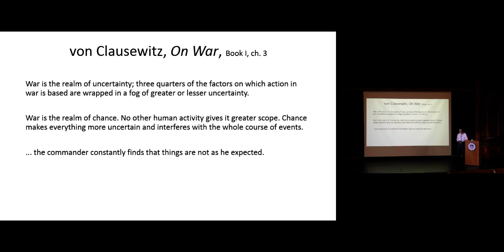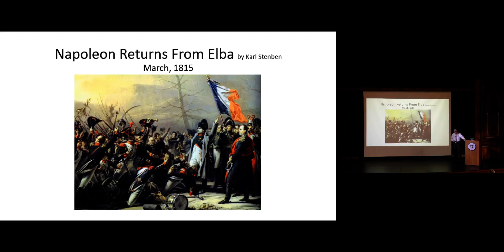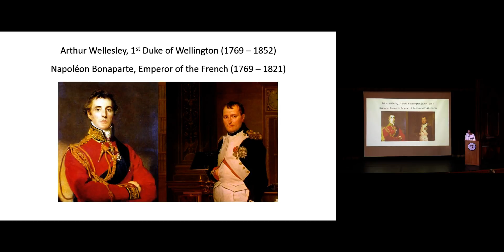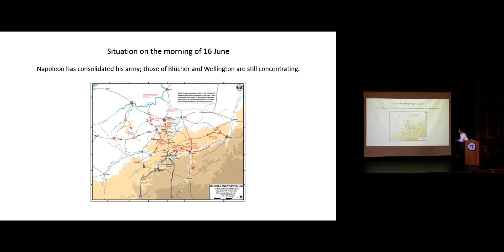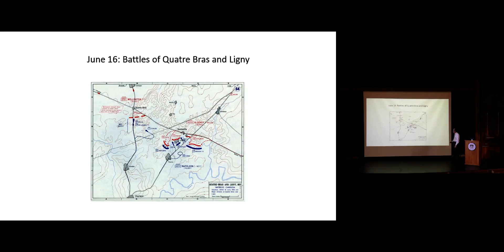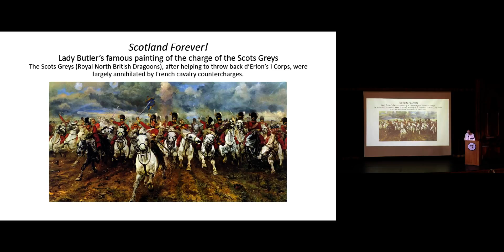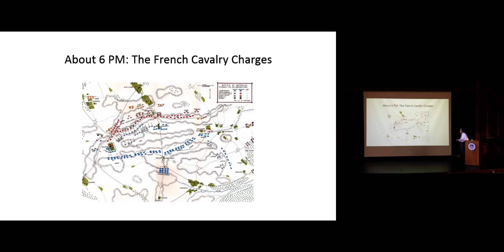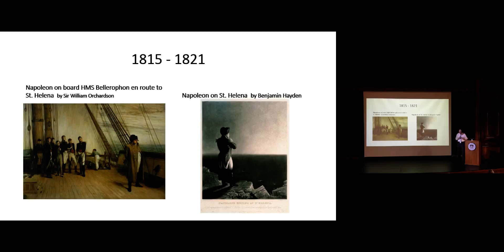200th Anniversary of the Battle of Waterloo (6/5/2015)